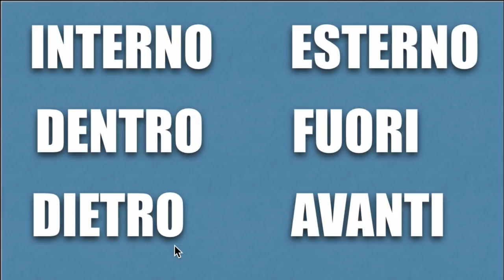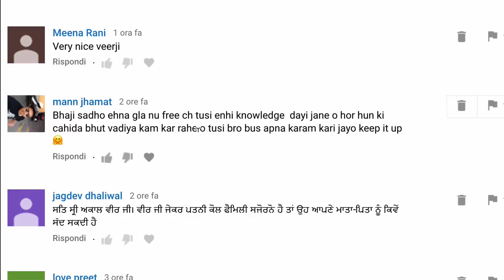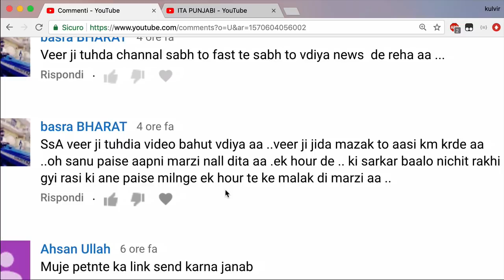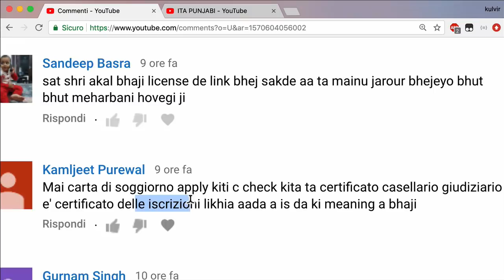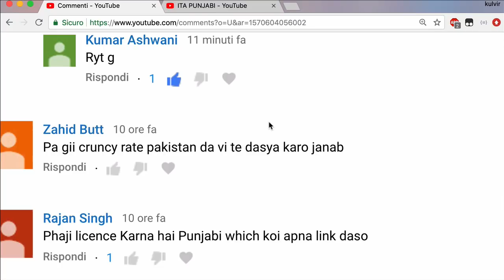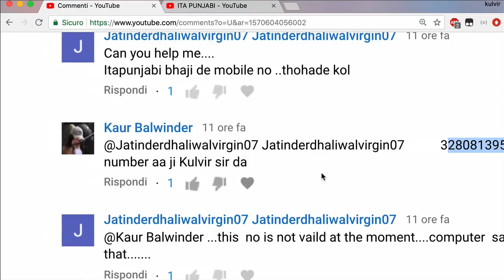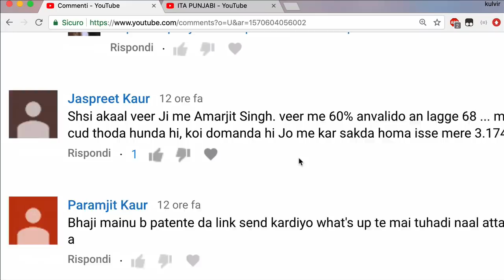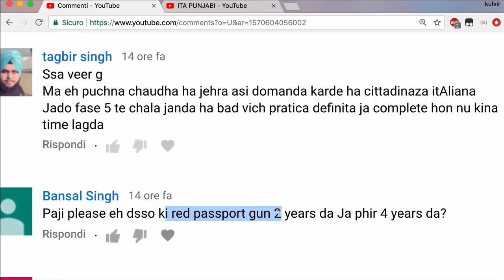08 oct 19 - swaal jwaab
08 oct 2019 swaal jwaab
italian in punjabi
domande risposte in punjabi
question answer in punjabi
anteriore in punjabi
posteriore, sfruttamento lavoratore,
sopra, sotto, su , giu in punjabi
patente b in punjabi,
patente gratis in punjabi,
license free in punjabi
Indian license